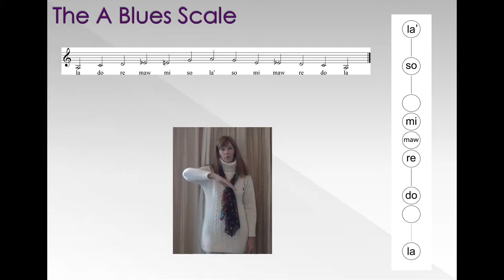The Blues Scale in Solfa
This “Deborah Smith Music” video tutorial practices the Blues Scale in Solfa, from the “Music Language Online Course - Musicianship Module". The full course, which includes handbooks, other videos and much more, is available